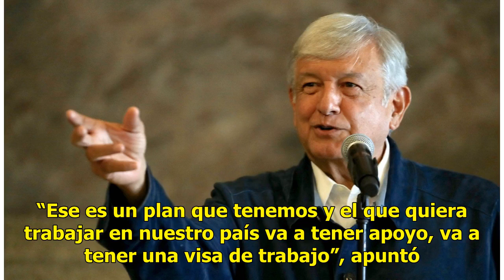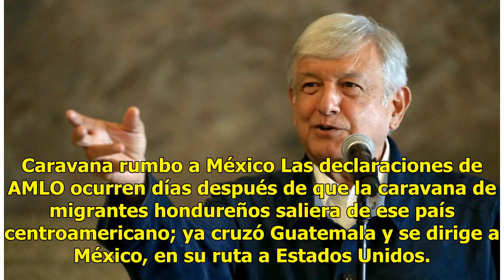Visas laborales para migrantes centroamericanos, anuncia AMLO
MÉXICO. —Visas de trabajo para los migrantes centroamericanos, anunció Andrés Manuel López Obrador. En Tamaulipas, AMLO insistió que la migración se debe atender con opciones más que con deportaciones. “Ese es un plan que tenemos y el que quiera trabajar en nuestro país va a tener apoyo, va a tener ...